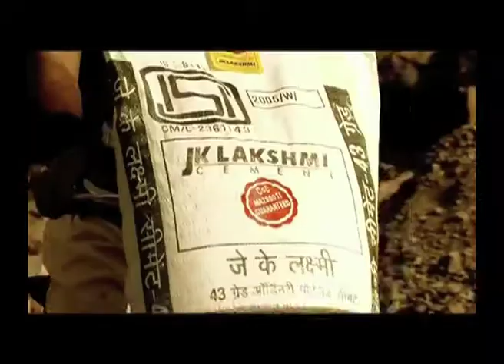UNBOX FILMS DIRECTORS REEL 4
Unbox Films has been churning out world-class TV commercials since the year 2012.

Get the best of the best to reel out your commercials. It is your one-stop shop for the most sleek and stylized commercials. It boasts of an in-house team of talented directors, writers, stylists and creative producers who could help you churn out world-class ads.

Our panel of prestigious directors includes a combination of super hit Bollywood directors as well as super-stylized ad film directors. The list of Bollywood directors includes the like of Karan Malhotra ( Agneepath & Brothers Fame), Shirish Kunder (Jaaneman,Tees Maar Khan & Joker Fame) & Rohit Dhawan ( Desi Boyz & Dishoom Fame). Our panel also includes extremely talented, in-house as well as freelance ad-film directors like Ishwar Singh, DP Singh, Parikshit Vaidya, Vishal Gupta , Rumaan Kidwai and Narayan Shi.

In all, with a versatile bunch of directors, we cater to films of every genre and kind.

Over the last few years, we have produced, directed and conceptualised few commercials for some of the topmost brands in the country as well as outside.

We have the experience and expertise to shoot in almost any overseas location and have shot with the widest range of celebrities, theatre actors and models.